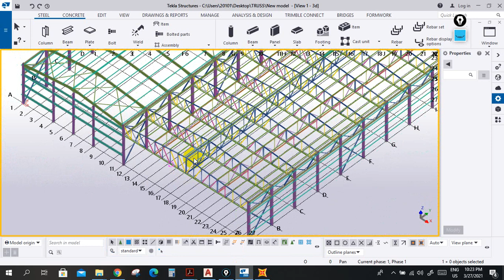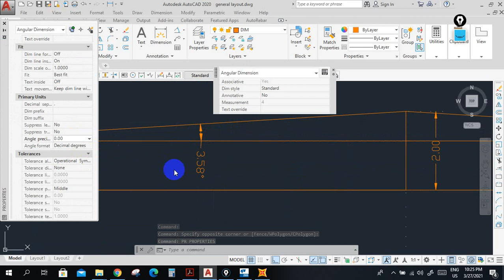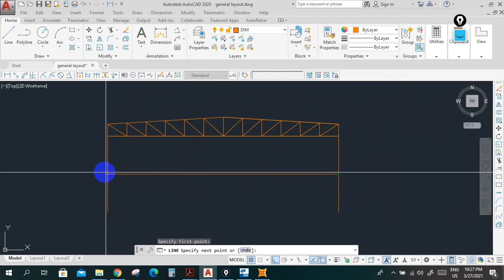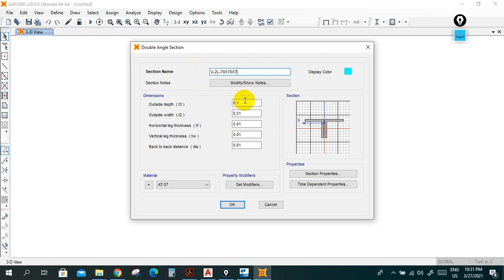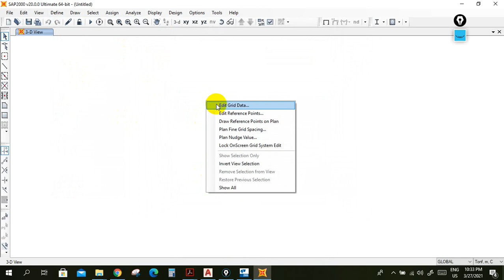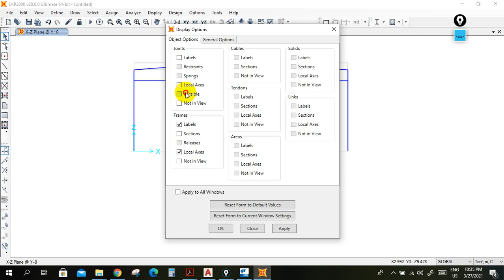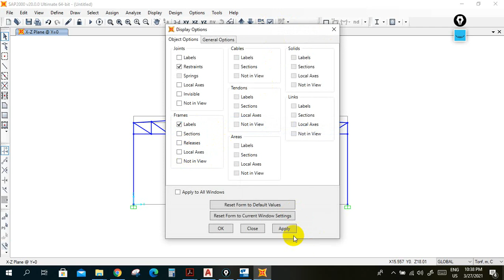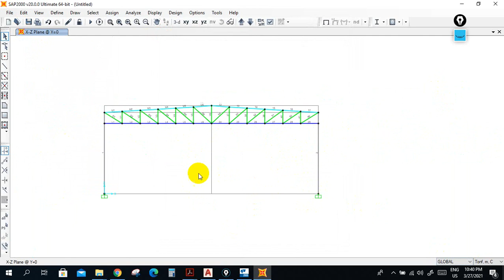project truss 2